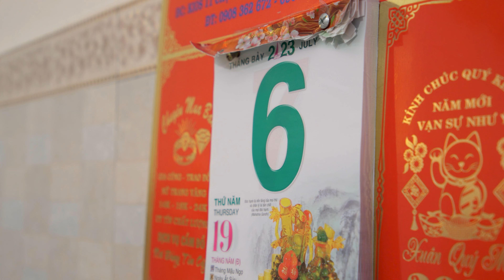Phim Cưới Truyền Thống | Thảo & Minh | Lễ Đính Hôn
A FILM BY TRUNG VO STUDIO
Video được sản xuất với bản quyền thuộc về TRUNG VO studio
► Nhận đào tạo học viên chuyên Pre-wedding và Phóng Sự Cưới
► Add: 263/25 Nguyen Dinh Chieu, Ward 5, District 3, HCM